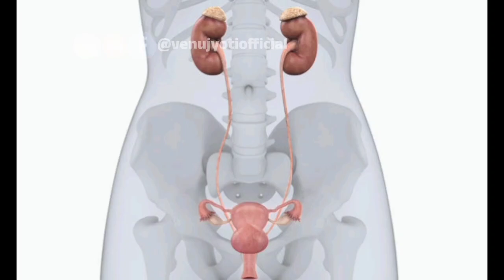ಗರ್ಭ ನಿಂತರೆ ಈ ಲಕ್ಷಣಗಳು ಕಾಣಿಸಬಹುದು/pregnancy tips in kannada/@venujyotiofficial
ನನ್ನ ಬೇರೆ ಯು ಟ್ಯೂಬ್ ಚಾನಲ್ 👉